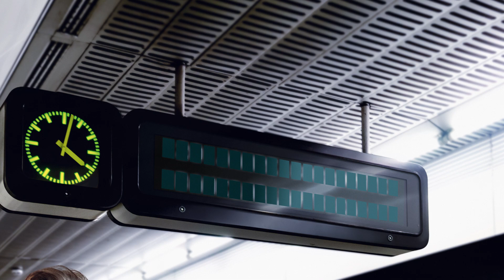Alexander Tremmel über Sustainability bei SKB Industrieholding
Die Raiffeisenlandesbank OÖ sieht die grüne Transformation der Wirtschaft als eine Chance. Wir wollen unseren Kund:innen dabei als verlässlicher Partner zur Seite stehen.